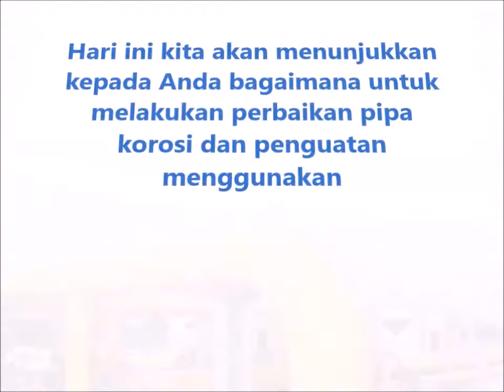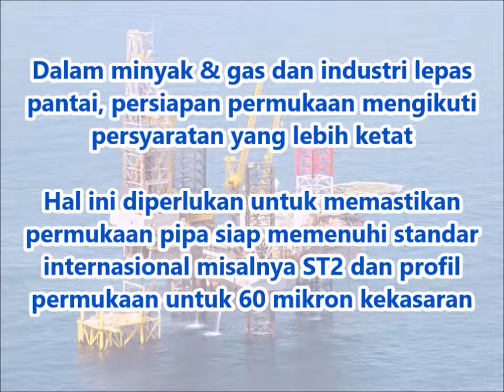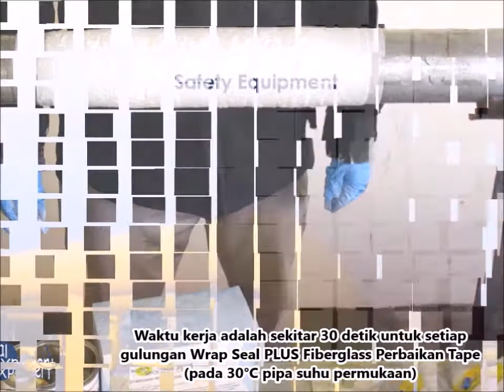(I) Komposit perbaikanSaluran pipe denganMempergunakan sistem Wrap Seal Plus Corrosion Repair(Baru)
SealXpert Perbaikan Composite cocok untuk Pipeline Penguatan:

- Solusi Disesuaikan untuk mengurangi cacat dinding untuk pipa
- Compliant dipasang oleh terlatih dan bersertifikat aplikator
- Mesin Laporan Perhitungan dan Metode Pernyataan untuk setiap perbaikan
- ISO24817 dan ASME PCC2 Standar
- Memberikan kekuatan yang sangat baik, ikatan dan ketahanan kimia
- Garansi selama 20 tahun

perbaikan pipa
perbaikan kebocoran
perbaikan korosi
Moly Grease
SealXpert Logam Perbaikan Putty
SealXpert Besi tahan karat pipa Clip
Seal Stic Cepat Menyembuhkan Sticks Epoxy
Wrap Seal PLUS Resin dan Activator
Tape Perbaikan bungkus Seal PLUS Fiberglass
SealXpert anaerobik Threadloker
SealXpert Aerosol Produk
SealXpert Moly Produk